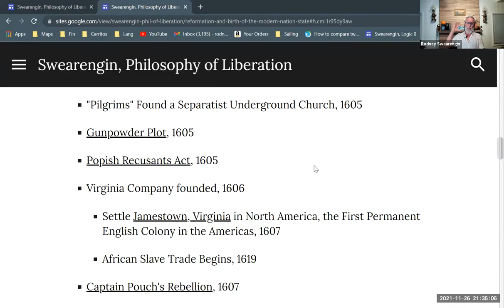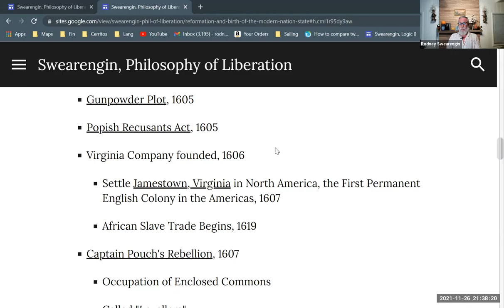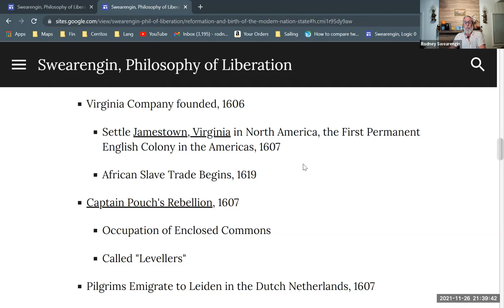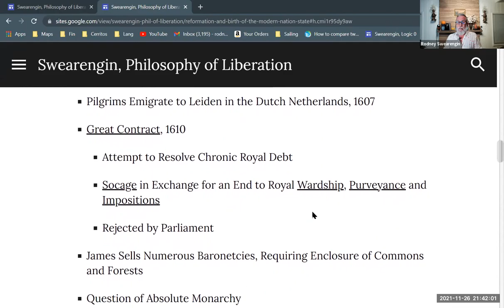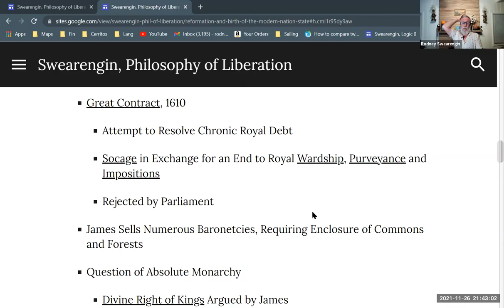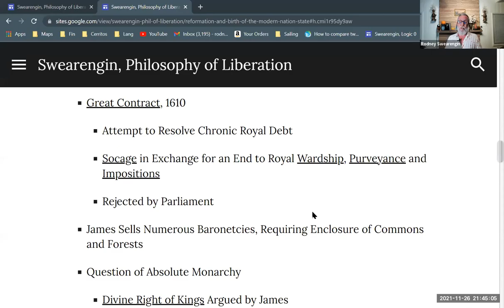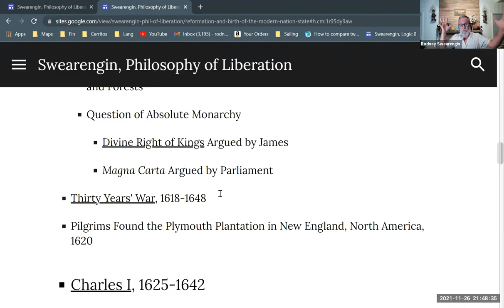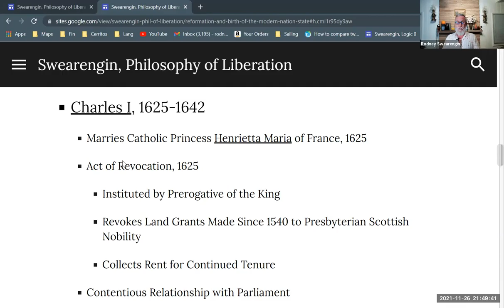The Resort to "Divine Right" of Kings in England, Part 2 (8 of 17)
A brief history of the reign of James I and Charles I of England, emphasizing their rhetorical resort to the "divine right" of kings as way of managing the difficulties of the decline of feudalism. Part of a series giving a brief survey of English history, covering the Protestant Reformation of the sixteenth century, and the Bourgeois Revolution of the seventeenth century. Part of a series providing background for Enrique Dussel's philosophy of liberation.

Protestant Reformation and Bourgeois Revolution in England